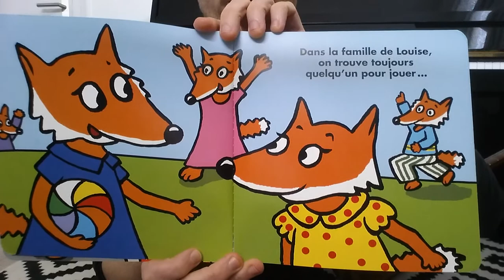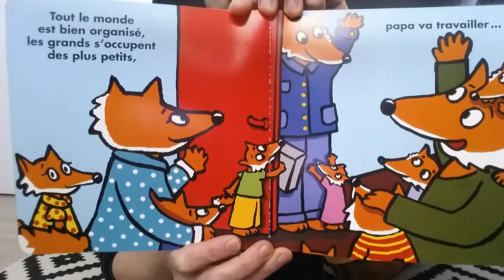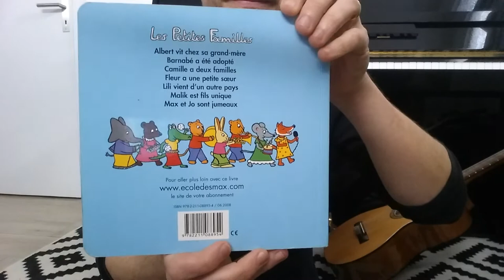Lecture Louise a une famille nombreuse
Lecture de l'album "Louise a une famille nombreuse" d'Ophélie Texier  chez Loulou et Cie